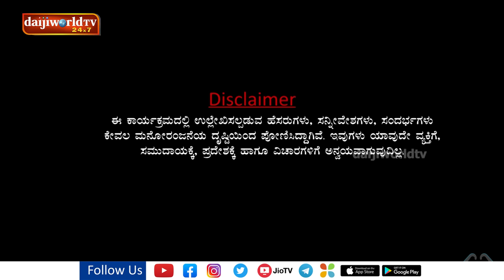Pacchanady Police Station : EPI- 01│Jannanna Head Constable│Tulu Comedy │Daijiworld Television